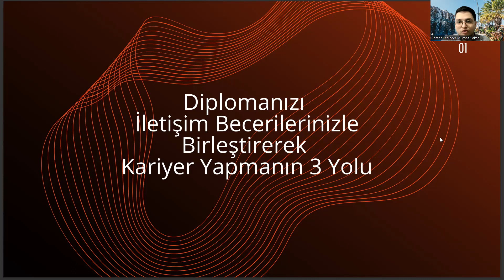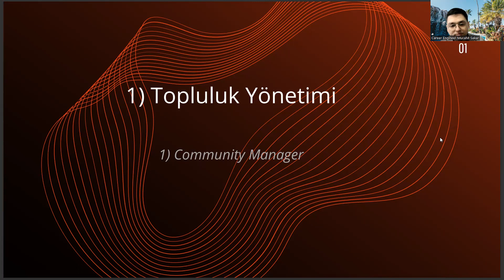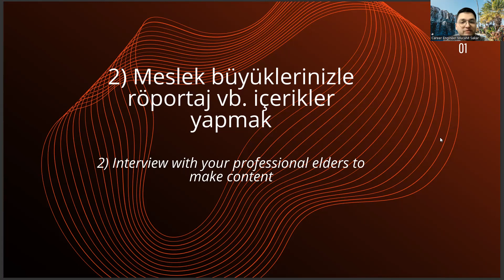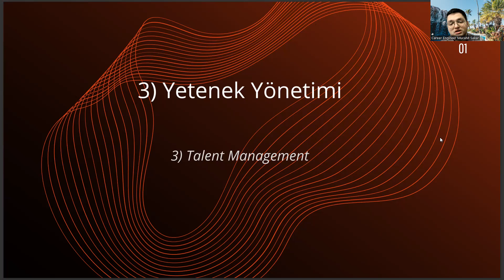Yeni Medya Diplomanızı İletişim Becerilerinizle Birleştirerek Kariyer Yapmanın 3 Yolu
sözel bölümler,
halkla ilişkiler ve reklamcılık,
yeni medya bölümü nedir,
yeni medya taban puanları,
yeni medya nedir,
yeni medya ve gazetecilik,
sözel bölümler,